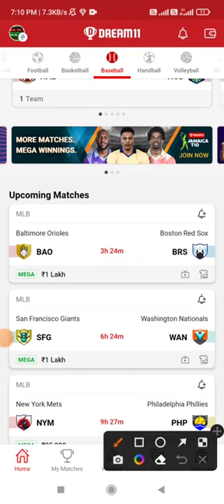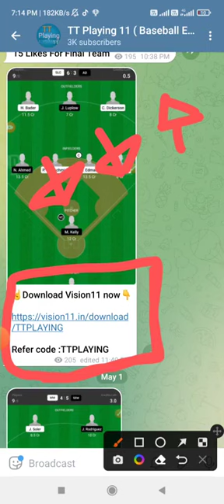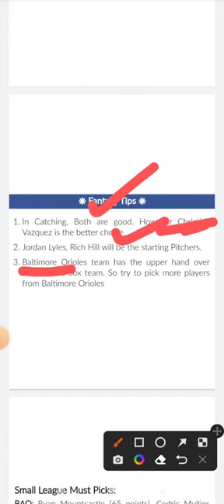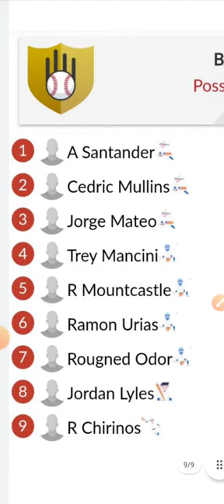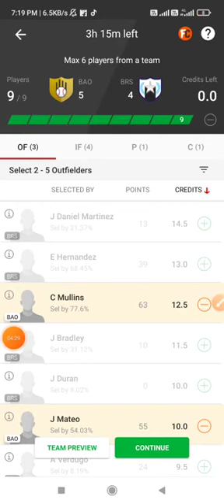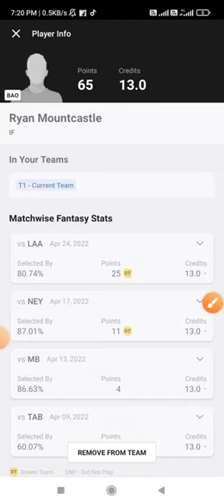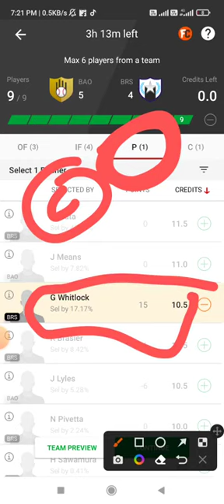BAO vs BRS Dream11 Team Prediction || BRA vs BAO Dream11 Team Prediction